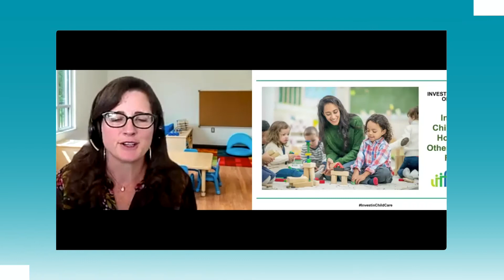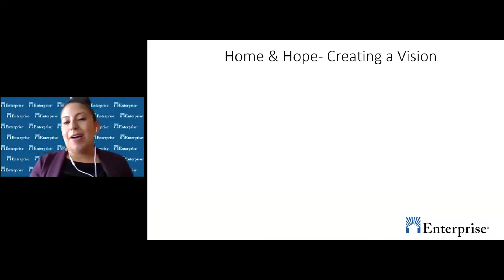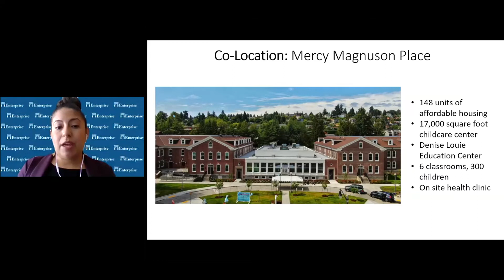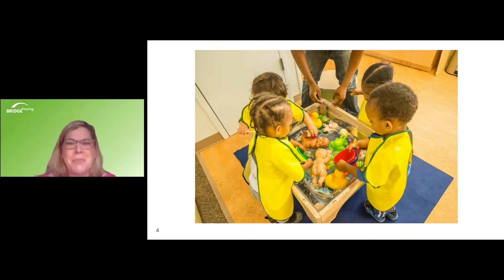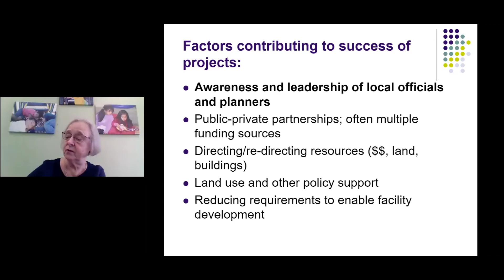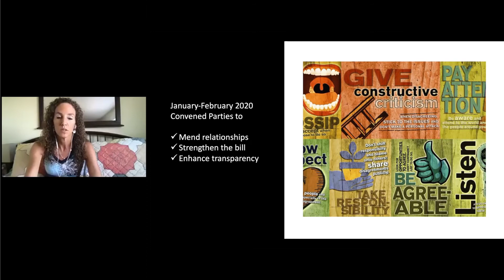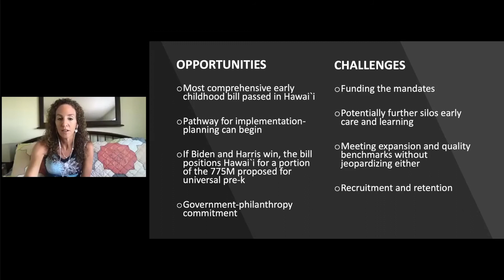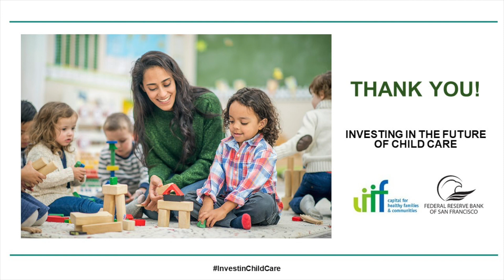Integrating Child Care into Housing and Other Community Facilities (Full Webinar)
In this webinar, guest speakers discussed how communities can work with developers and other stakeholders in innovative efforts to include child care facilities as a component of various projects to promote livable neighborhoods.

Guest Speakers:

Juanita Salinas-Aguila, M.Ed, Program Director, Early Learning at Enterprise Community Partners, Inc.
Susan Neufeld, Vice President of Evaluation and Resident Program Design at Bridge Housing
Kristen Anderson, Child Care Planning and Policy Consultant
Kerrie Urosevich, Lead, Network Design and Innovation at Hawaii’s Early Childhood Action Strategy

Moderator:

Angie Garling, National Director, Early Care and Education at the Low Income Investment Fund

This event was held on October 22, 2020 as part of the Investing in the Future of Child Care initiative’s Fall 2020 Webinar Series.